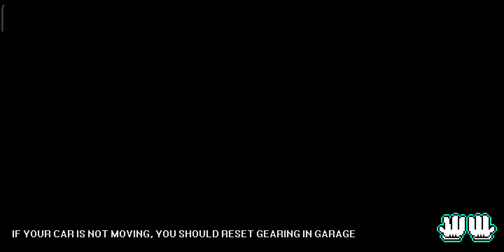PIXEL CAR RACER Races 52